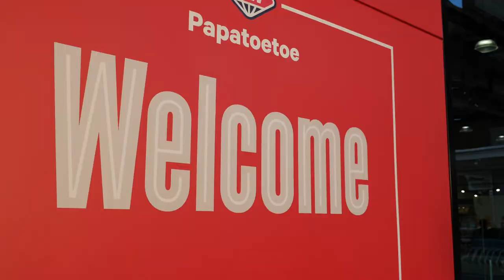New World Papatoetoe Re-opening - Marketing Video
New World Papatoetoe was re-opening after 12 months of renovations and the team wanted to capture the occasion and showcase the new store. We used a mix of drone shots with our DJI Phantom 4 Pro and ground shots using our Panasonic Lumix GH5 to get what we needed.